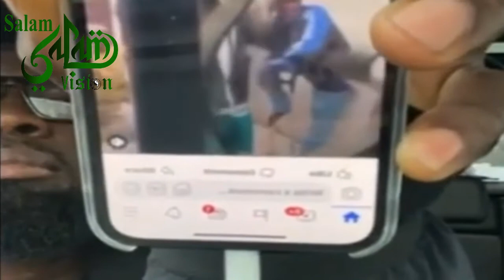URGENT: l histoire réel de l'Arrestation de Assane Diouf par la DIC sans convocation!!! O. Tounkara